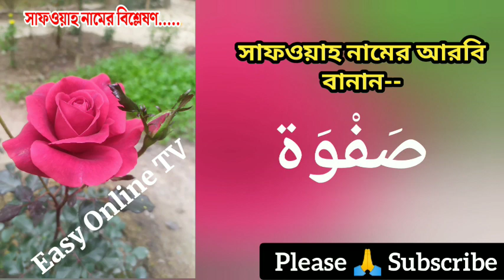সাফওয়াহ নামের অর্থ কি | Safwah name meanings | What is the meanings of Safwah? | Easy Online TV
সাফওয়াহ নামের অর্থ কি | ছেলেদের ইসলামিক অর্থসহ নাম | Safwah Name Meaning | Safwah Namer Ortho ki | Safwah name meanings | Easy Online TV